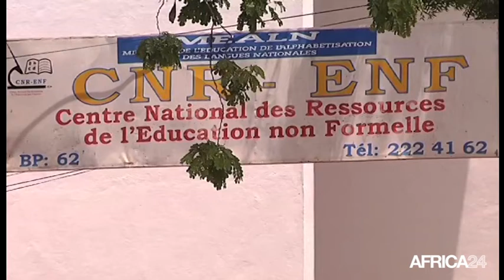Mali, Déclaration de politique générale du gouvernement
Politique, l’Assemblée nationale, la Déclaration de politique générale du gouvernement. Elle porte sur trois axes majeurs : la sécurité des personnes et la protection de leurs biens dans un environnement de paix ; l’amélioration des conditions de vie et d’existence des populations et la promotion de la justice et de l’équité. Force et faiblesse de cette déclaration